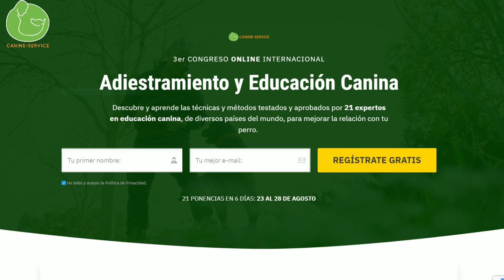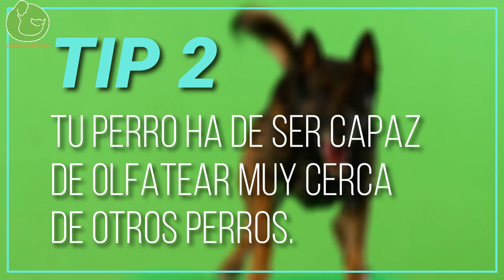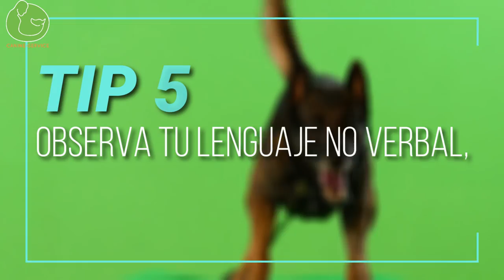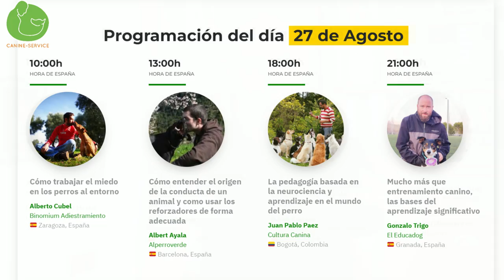Cómo EVITAR que PERRO AGRESIVO, PELEE, LADRE o ATAQUE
Hoy vemos varias técnicas de adiestramiento y educación canina para evitar que un perro agresivo o reactivo pelee ladre o ataque a personas o perros en la calle. Si tienes problemas de agresividad o reactividad durante los paseos y pasear  con tu perro se vuelve un problema, este vídeo te ayudará  : )

☝¿Quieres descubrir cuál es la causa real de sus problemas y por qué no puedes controlar sus conductas? Consigue acceso a la Clase Exclusiva donde te lo explico